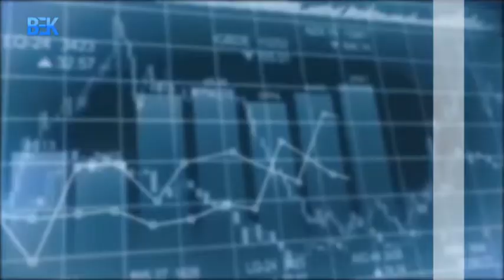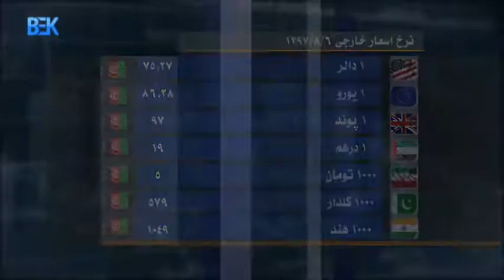# مجموعه خبری ساعت هشت شب تلویزیون بیک (6 عقرب )Bek TV